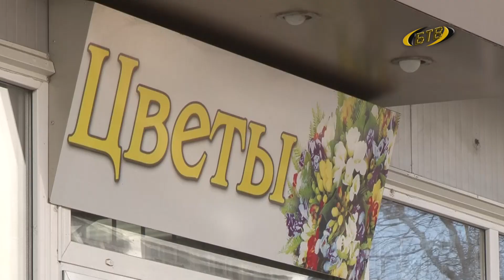Весна, улыбки и цветы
День, когда весна в душе, на лице – улыбка, а в руках - цветы. 8-ое Марта для мужчин – лишний повод выразить признательность своим женщинам. Мы вышли на улицы города, чтобы собрать пожелания самым дорогим и любимым.